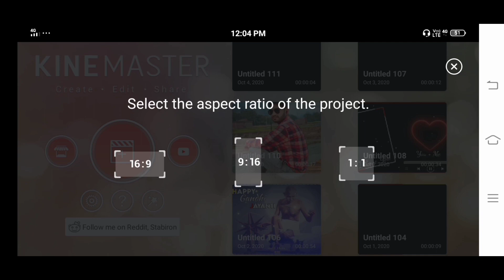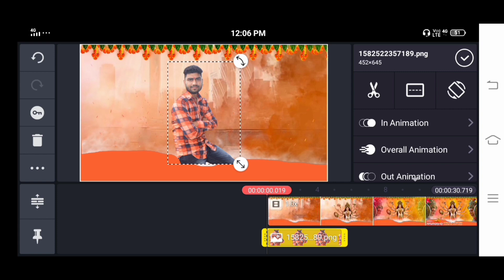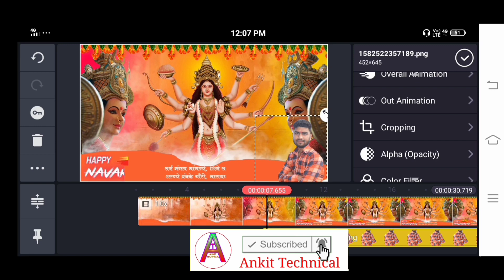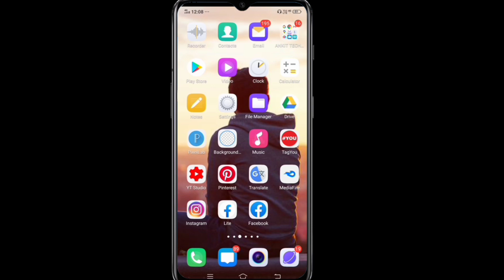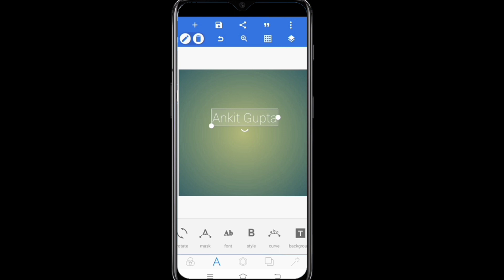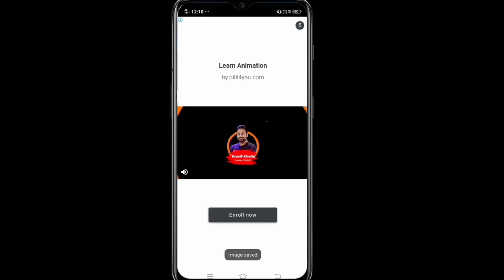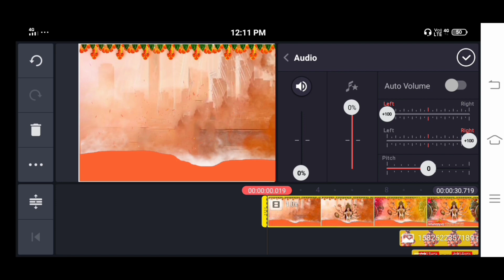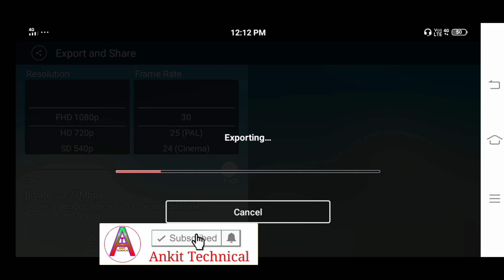Durga Puja special video editing kinemaster !! Durga Puja vfx kinemaster tutorial !! Novratri status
Please Comment If You Want More Video Like This !!

 1.) Kinemaster tutorials
 2.) Whatsapp status tutorial
 3.) kinemaster whatsapp status
 4.) kinemaster lyrics video editing
 5.) Trending whatsapp status tutorial
 6.) Avee player se Status kaise banaye
 8.) How to create whatsapp status video
 7.) How to make dj  song whatsapp status
 9.)How to create trending whatsapp status
10.) Make Awesome WhatsApp status video
11.) Sayri status video Tutorial !! Trending WhatsApp status editing kinemaster and avee player

Tiktok New Trend
All types videos editing

Name Art Tiktok Video
Name Art Video 2020
TikTok Colorful Name
Art Colorful Name Editing
couple Name Art Video
Love Name Art Kinemaster
App se video editing Kaise Kare
Kinemaster Name Editing Video
tiktok name art background video
Tiktok pe Name Wala video Kaise banaye color smoke name art video editing
Tiktok par likhne Wali video Kaise banaye TikTok Name Art video 2020
Tiktok Name status video name editing tutorial 2020

ᴛʜᴀɴᴋs  ғᴏʀᴇ ʏᴏᴜʀ ʟᴏᴛs ᴏғ ʟᴏᴠᴇ 💗😜